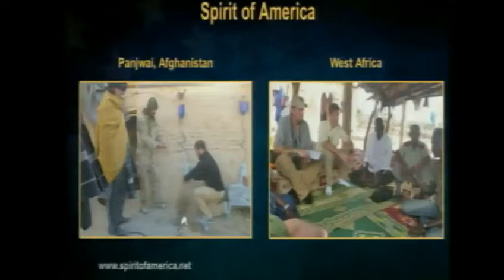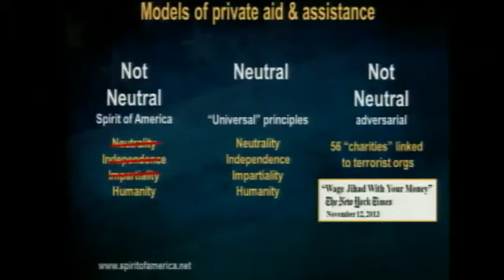Neutral or Not Neutral?: An Examination of Aid, Assistance, and U.S. Objectives Abroad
Aid operations in the Western World are guided by four principles: humanity, neutrality, impartiality, and operational independence, as laid out by the General Assembly of the United Nations. These principles have been considered essential to the mission of providing aid around the globe. However, a new kind of framework is being pioneered by different philanthropic organizations in the United States, such as Spirit of America, which provide aid in congruence with U.S. military and diplomatic objectives. In light of these endeavors, it is necessary to re-examine the principles which currently guide philanthropic and aid-giving operations. Is neutrality the most efficient and beneficial way of supplying aid? Can aid operations really be divorced from political, economic, and military objectives? Should they be? Join us, as our panel of experts explores the possible advantages of moving away from neutrality in philanthropic and aid operations, and the implications of such a shift.